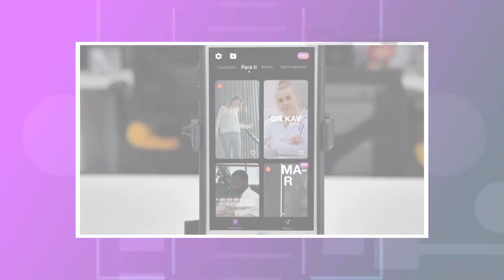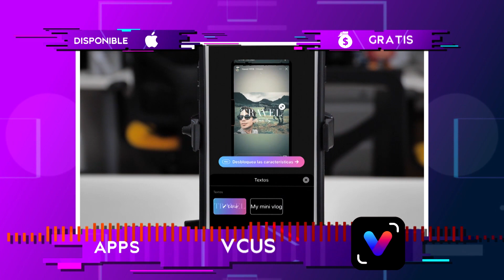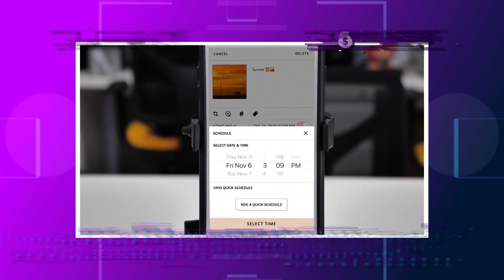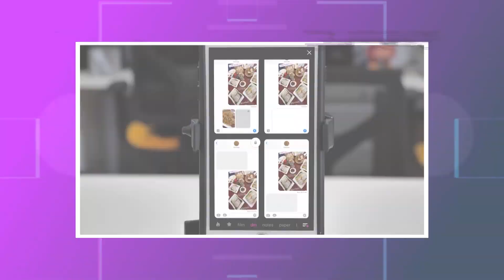TEC - Apps ideales para creadores de contenido